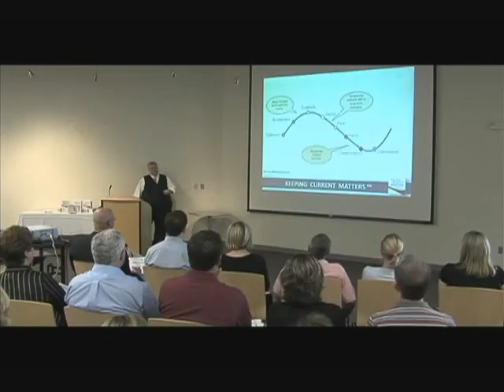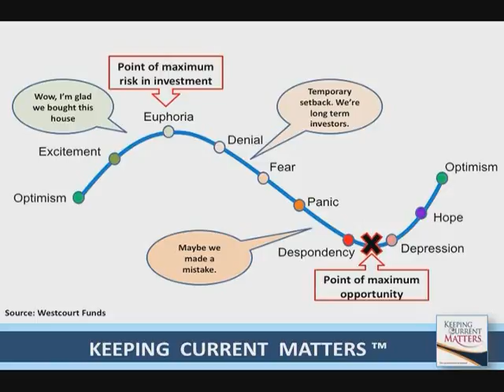Why Now is the Best Time to Buy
Real Estate agents have the opportunity to succeed even in today's ever-evolving market. See why now is the best time to buy.